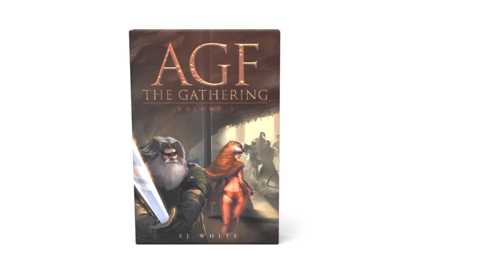AGF the Gathering Volume 1 by SJ White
AGF the Gathering Volume 1

It started as a scheme to get rich quick. Then it became so much more . . .

In a crime-ridden city in a deteriorating empire, a young thief joins forces with a big strongman and forms a plan: hold fights where anyone can take part and fight any way they want to. “Anything goes” is the hook to attract spectators and opponents alike to make matches interesting . . . and profitable.

Soon they take their act on the road for a steady supply of matches and opponents—and stay out of trouble with the police. Along the way, they gain other interesting fighters like a boxing dwarf, a one armed kickboxer, and a blind master warrior, among others.

But rival wrestlers turn out to be the least of their problems. Roving bandit hordes, corrupt policemen, and foreign mercenaries have them battling outside the ring as much as in it.

Strangest of all, this colorful group might just turn into the heroes this chaotic, dangerous world desperately needs . . .

--SJ White

Page Publishing Inc.